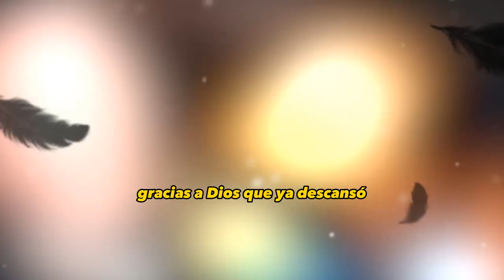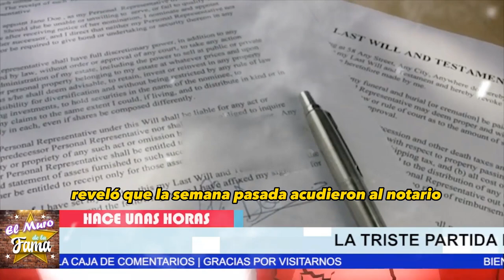😪🌹𝗘𝗡 𝗟𝗔 𝗧𝗢𝗧𝗔𝗟 𝗠1𝗦𝗘𝗥𝗜𝗔 𝘆 𝗔𝗛𝗢𝗚𝗔𝗗𝗔 𝗘𝗡 𝗗𝗘𝗨𝗗𝗔𝗦 Talina Fernández PER3C10 X culpa de su familia🖤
elmurodelafama

¡ BIENVENIDOS ‼️

Entertainment
Television program
noticias de espectaculos
espectaculos noticias
noticias de la farandula
tv mexicana
Televisa espectaculos
chismes
escandalo de los famosos 2023
farandula 2023
chisme de farandula
karol tamiko
programa hoy
suelta la sopa
polemica
Ventaneando